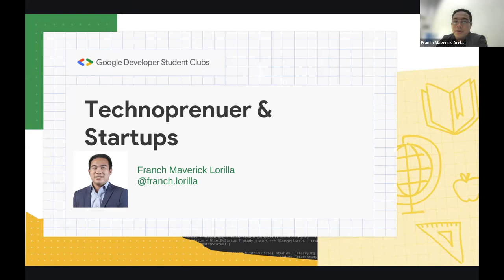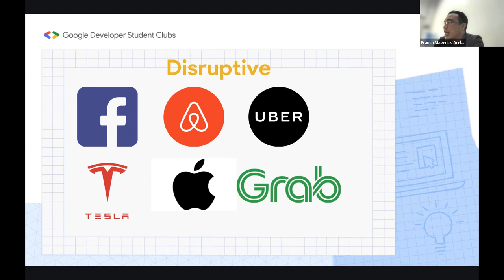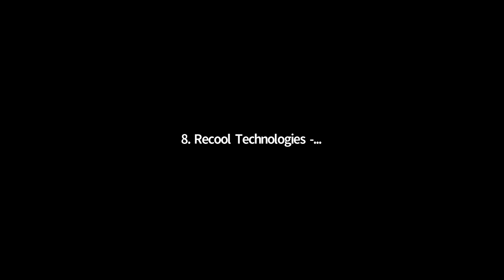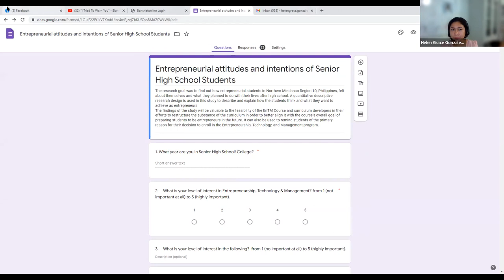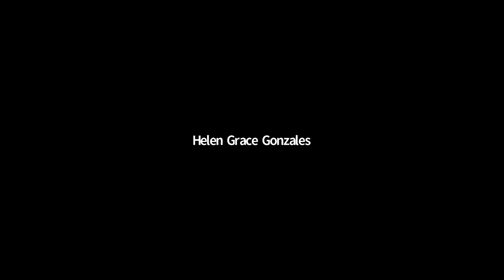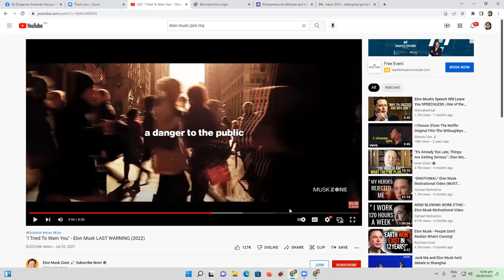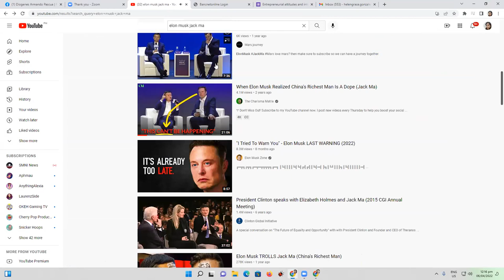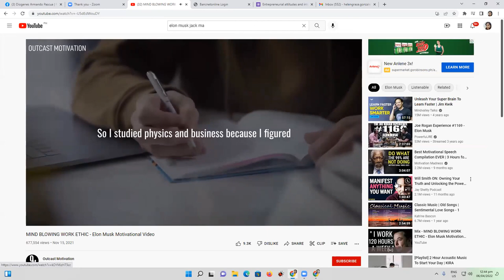USTP - EMT 5th day Robotics Webinar - Entrepreneurship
Presentors:

Dr. Franch Maverick Lorilla, Associate Professor, USTP, College of Technology, Electrical Technology Department

Recool Technology  - Jose Ignacio Taculayan - Jhumariane Yongco - technopreneurs from College of Engineering - Electronics Engineering